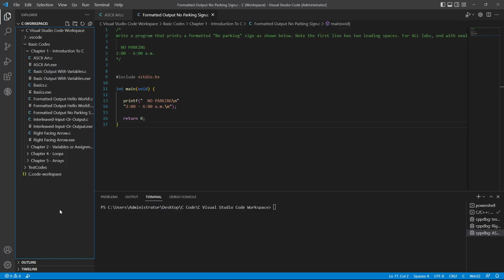C Lab: Formatted Output: No Parking Sign